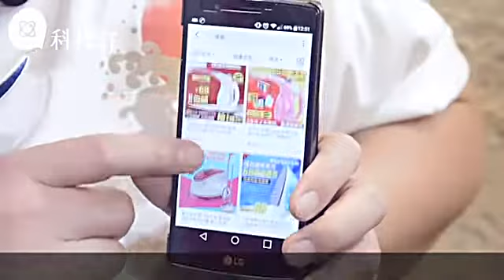實試淘寶極平蒸氣熨斗 夠熱夠快煮杯麵都得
【科技籽：家電男】
蒸氣掛熨機是近代的偉大發明，因為飛走熨衫板後，可為懶人免去朝桁晚拆的麻煩之餘，還能遷就香港人寸金尺土的家居環境。近日，家電男上淘寶買來兩部新機，折算只需港幣$110及$230，須知在本地購買同類產品，動輒千餘大元；而且兩機設計同樣極為簡單，唔怕唔識用、只怕唔敢用！